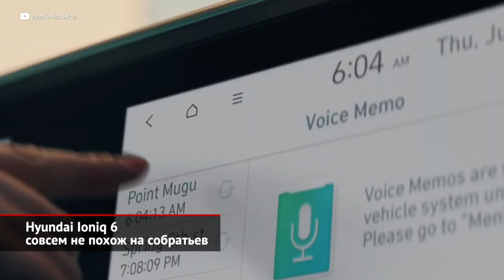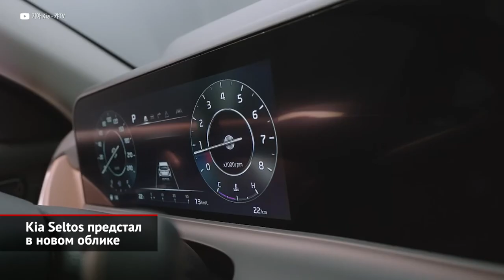Hyundai Ioniq 6 не похож на собратьев. Kia Seltos предстал в новом облике | Новости с колёс №2117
Эпоха электричества словно несёт с собой свободу. И не только от углеводородного топлива и цен на него, но и свободу мысли и творчества. Достаточно взглянуть на новейший Ioniq 6 и его ближайшего родственника с числом пять в названии. Вместо уныния единого фирменного стиля, делающего модели неотличимыми, — оригинальность и индивидуальность. Особенно это относится к «шестёрке», которая наверняка будет привлекать внимание на дорогах, ибо совершенно не похожа на остальную продукцию Hyundai. Да, изгиб подоконной линии заставляет вспомнить очертания мерседесовских универсалов «шутинг-брейк», при взгляде на корму в памяти всплывает слово Porsche, а оформление передка перекликается с обликом Hyundai Coupe, но это мелочи — в целом машина выглядит эффектно. Стремительный силуэт новинки не случайность: коэффициент аэродинамического сопротивления удалось довести до 0,21. Пусть и не абсолютный рекорд, но очень неплохо. В салоне — пара двенадцатидюймовых экранов, 64 цвета амбиентной подсветки и переработанный пластик как один из материалов отделки — это уже дань экологической моде. Привод может быть задним или полным — в последнем случае машину будет приводить в движение пара электромоторов общей мощностью 325 «лошадок», запаса энергии будет хватать на 610 километров, а разгон до ста километров в час займёт лишь немногим более пяти секунд.

Другая модель корейского концерна, Kia Seltos знакома нам лучше, но теперь оглядываться будут и на него. Ведь спустя три года после премьеры компактный кроссовер перенес свой первый рестайлинг. Сохранив общие очертания, светотехника сменила внутреннюю архитектуру. Перерисована радиаторная решётка, теперь оборудованная светящимися элементами, задние фонари соединены функциональной перемычкой. Внутри вытянулись в ломаную линию два экрана диагональю 10,25 дюйма каждый. Один из них служит приборной панелью, второй — дисплеем мультимедиа. Кроме того, появился новый блок управления климатической установкой, на месте рычага управления коробкой — шайба. В родной Корее раньше предлагали только турбомотор 1.6 с семиступенчатым «роботом», но теперь ему добавили двадцать сил — почти до двухсот! — и заменили «преселектив» на классический восьмиступенчатый «автомат». А в роли базовой версии выступит знакомый и нам двухлитровый атмосферник. Продажи в Корее открываются прямо сейчас, и с нашей стороны цены смотрятся привлекательно — от 21 миллиона корейских вон, то есть меньше миллиона российских рублей по актуальному курсу.

00:00: Hyundai Ioniq 6 совсем не похож на собратьев
01:23 Kia Seltos предстал в новом облике